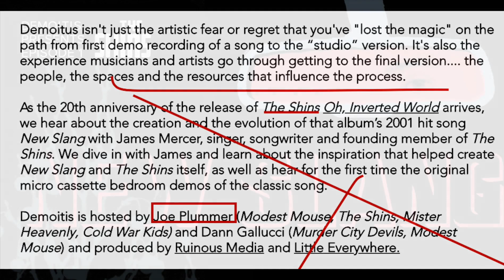James Mercer of The Shins Shares the New Slang Demos. Learn how the song became an indie rock hit.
Demoitis isn't just the artistic fear or regret that you've "lost the magic" on the path from first demo recording of a song to the “studio” version. It's also the experience musicians and artists go through getting to the final version. the people, the spaces and the resources that influence the process.

As the 20th anniversary of the release of The Shins "Oh, Inverted World" arrives, we hear about the creation and the evolution of that album’s 2001 hit song New Slang with James Mercer, singer, songwriter and founding member of The Shins. We dive in with James and learn about the inspiration that helped create New Slang and The Shins itself, as well as hear, for the first time, the original micro-cassette bedroom demos of the classic song.

 Demoitis is hosted by Joe Plummer (Modest Mouse, The Shins, Mister Heavenly, Cold War Kids) and Dann Gallucci (Murder City Devils, Modest Mouse) and produced by Ruinous Media and Little Everywhere.